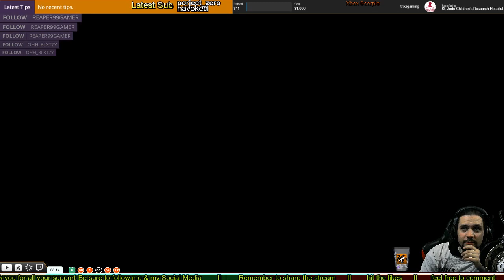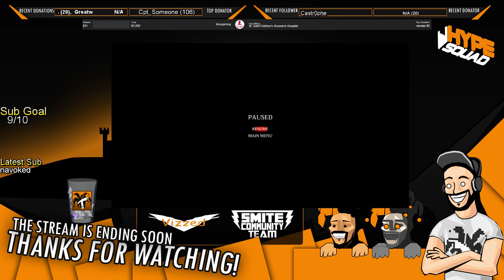(Ep-1) Lets play Home Sweet Home